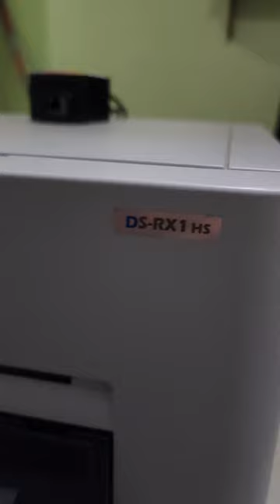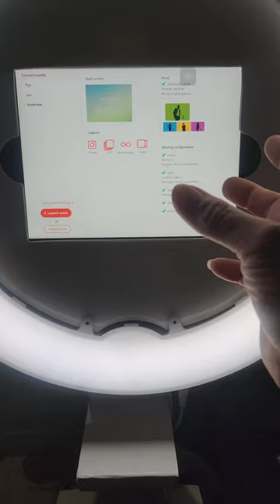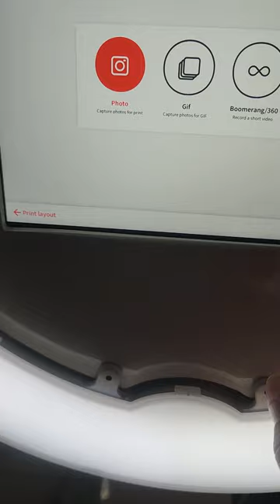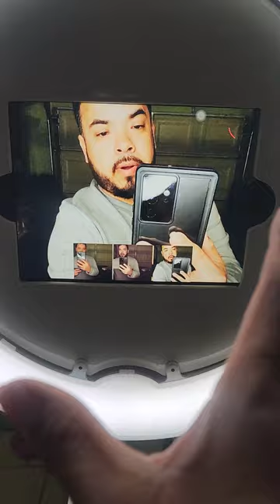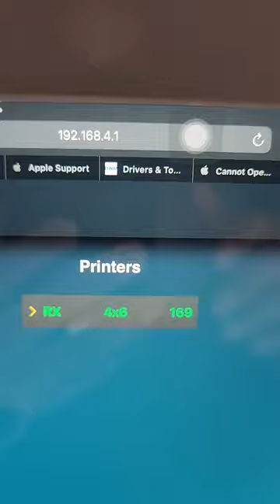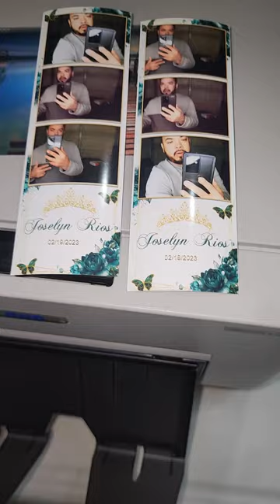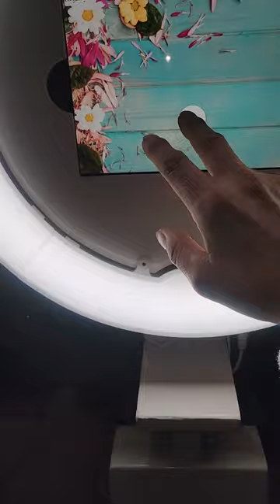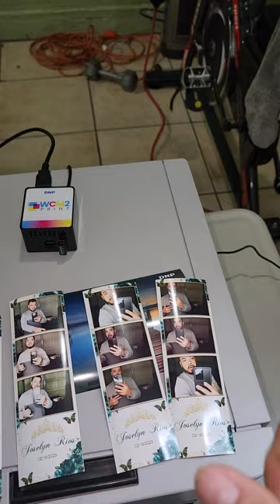DNP WCM2 WIRELESS en español